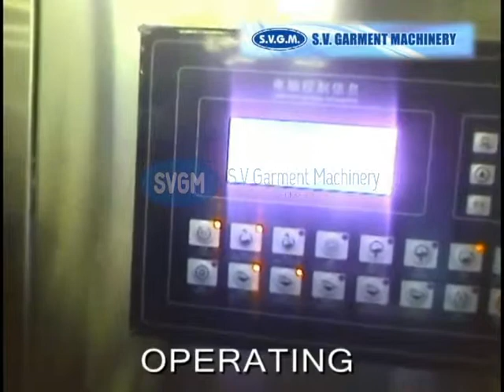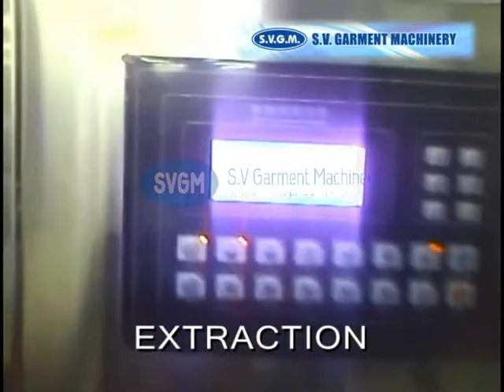SVGM Washer Extractor